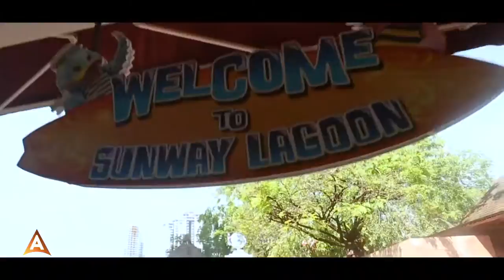Arkanum - Malaysia 2017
Our adventure around Malaysia including Kuala Lumpur and langkawi island